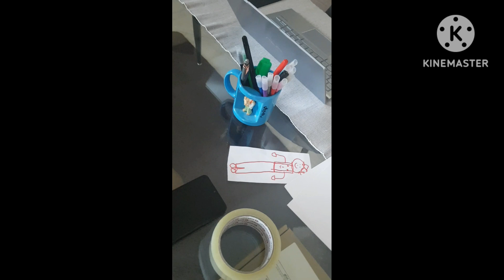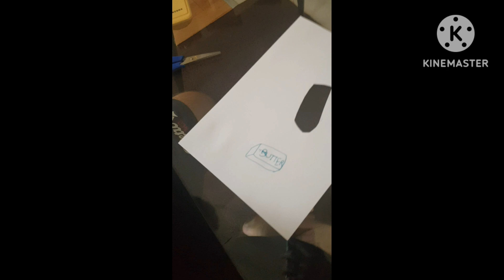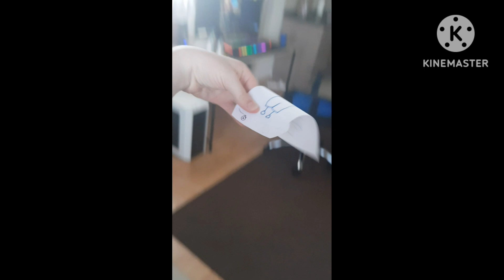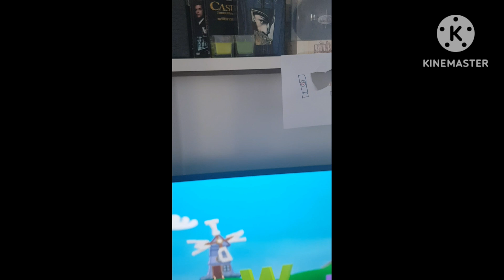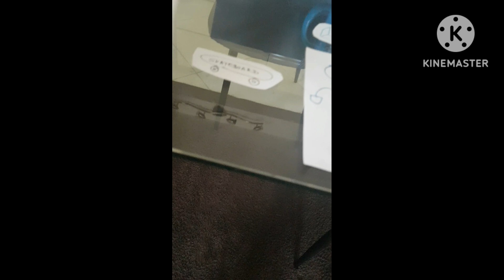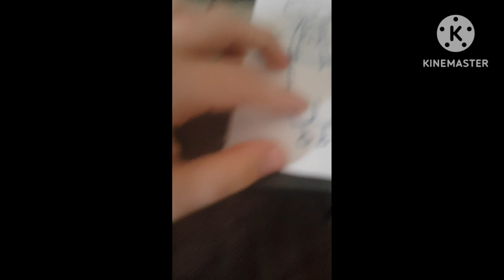Word Daddy (S01E17) Cartoon For Kids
The Video Made Of Nov 26 2021